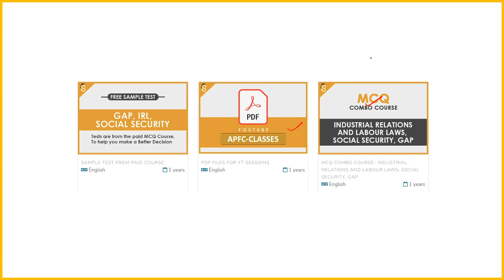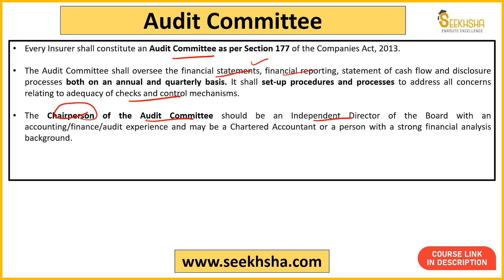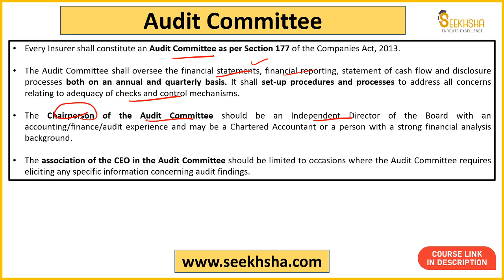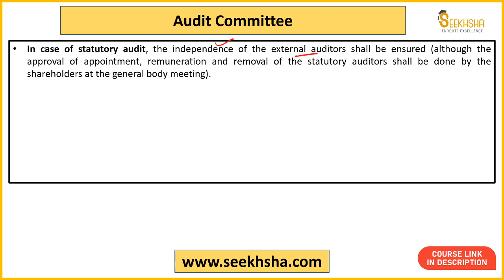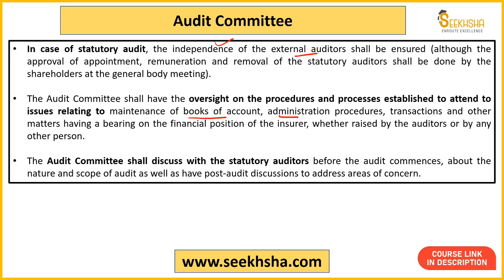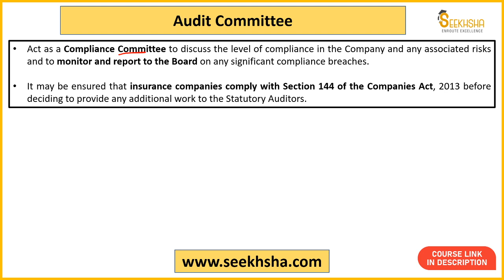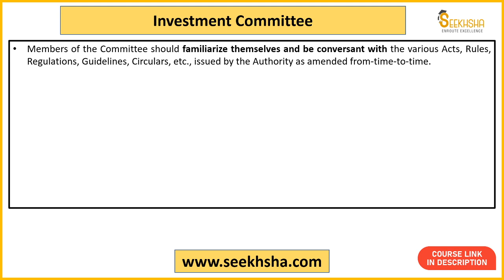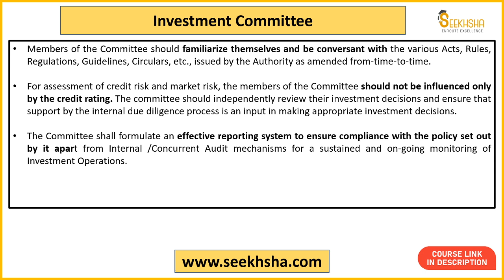Lecture 15- IRDAI Guidelines: Audit and Investment Committee- UPSC APFC